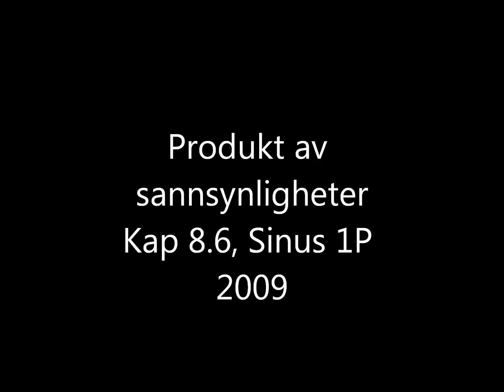Sannsynlighetsregning. Produkt av sannsynligheter. Kapittel 8.5, Sinus 1P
Produkt av sannsynligheter, Sinus 1P, Kapittel 8.5, 2009